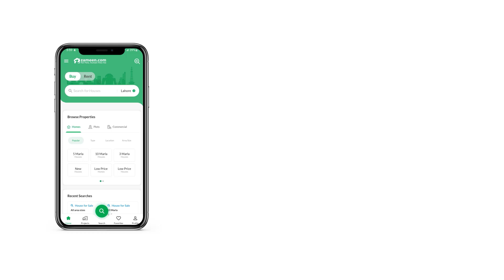10 MARLA RESIDENTIA PLOT FOR SALE IN BAHRIA ORCHARD LAHORE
Ready To Construct 100 Developed 100 On Ground Ready for Possession All Dues Clear
 Plot Dimensions 30x60 ( Corner Paid New Deal Open Form )
 NO Transfer Fee
 NO Advance Income Tax
 Attractive Location Plot With All Dues Paid On ground Ready For Possession Best For House Construction Nearest To Commercial Zone Best For Your Child Future